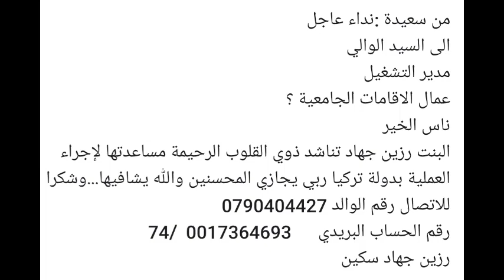ولاية سعيدة Saïda ✔✔✔ من كان في عون أخيه كان الله في عونه 😥 (شاهد) 👇👇👇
* مرحبا بكم في قناتنا (Saida News-سعيدة نيوز) قناتنا سعيدية 💯/💯 تنقل لكم جميع أخبار ولاية سعيدة في وقتها و فور حدوثها على مدار الساعة (24H) و يوميا فما عليكم سوى الإشتراك في القناة ✔ و الإعجاب بالفيديو 👍 ثم الضغط على الجرس 🔔 لتتوصلوا بكل جديد 🆕
لمراسلاتكم و إستفساراتكم و إعلاناتكم 👇👇👇
عاصمة الولاية: سعيدة
رمز الولاية: 20
الترقيم الهاتفي: 048
الرمز البريدي: 20000
* ولاية سعيدة تقع في الشمال الغربي للجزائر يحدها شمالا ولاية معسكر، ولاية سيدي بلعباس غربا، وولاية تيارت شرقا، ومن الجنوب ولايتي النعامة والبيض.وتعتبر الولاية ذات مناخ قاري مما يجعل منها منطقة فلاحية، بــاردة شتــاءا وحــارة صيفــا.تعرف أيضا بوزير الداخلية سابقا وقائد ناحية عسكرية ابان الثورة الجزائرية : مدغري أحمد
كما تشتهر بمركباتها الصناعية منها مركب السيللوز والورق بالرباحية وفريقها مولودية سعيدة لكرة القدم الذي كان ينشط في بطولة القسم الأول وفريق المولودية لكرة اليد بها أكبر وأقدم ساعة شمسية على مستوى قارة أفريقيا.تشتهر المدينة سعيدة بحماماتها المعدنية : حمام ربي.حمام سيدي عيسى.حمام عين السخونة.بالإضافة للحدائق الرائعة التي تؤمن الراحة الرائعة. كما أنها تشتهر بمائها المعدني الصالح للشرب والذي يعرف بماء سعيدة والذي حاز على الشهرة الوطنية والخارجية، بالإضافة إلى الغابات ومنها غابة العڨبان.وأما في المجال الثقافي تشتهر ولاية سعيدة بالفنان محمد خليفاتي المعروف بالشاب مامي الذي يلقب بأمير أغنية الراي و الفنان بوطيبة السعيدي و المرحومة الشيخة الجنية و هم من كبار الفنانين في مجال الأغنية البدوية.و من اكبر احيائها هو حي بوخرص الشعبي حيث يعتبر أكبر حي بسعيدة وثاني أكبر حي في الجزائر بعد الحراش الذي يبلغ عدد سكانه (الحراش حوال 50 الف نسمة تقريبا).بوخرص ثاني أكبر حي من حيث عدد السكان ب: 42،000 نسمة (سنة 2015).